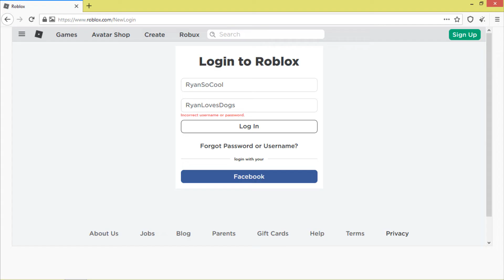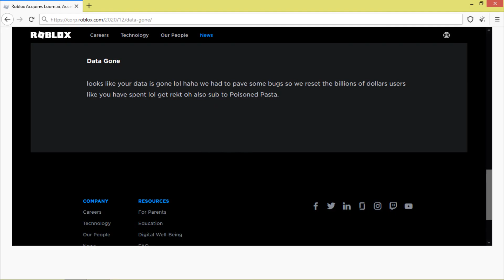Roblox Animation - Data Reset - Part 1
me poisoned pasta. I make epic animation too cool for u